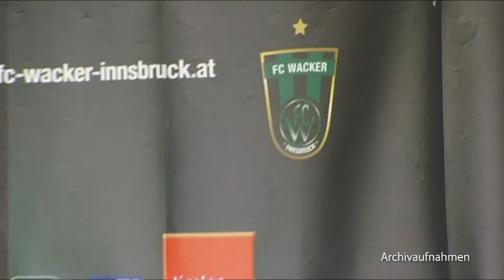FC Wacker Innsbruck: Sportdirektor Prudlo dienstfrei gestellt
Der FC Wacker Innsbruck hat Sportdirektor Oliver Prudlo dienstfreigestellt, seine Aufgaben werden einstweilen von Roli Kirchler, Gerald Schwaninger und Gogo Feistmantl übernommen; (C) 2013